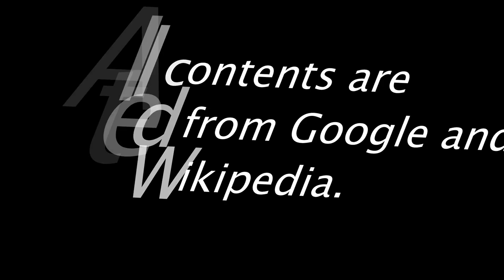Top ranking of private university in Bangladesh 2020 | Top 20 Varsity 🔥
In this Video, I'm going to share with you top ranking of the private university in Bangladesh 2019 and 2020, I hope you guys love this video.

Here are the TOP 20 PRIVATE UNIVERSITIES RANK List Consistently in Bangladesh 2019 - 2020

1.North South University (NSU)
2.Brac University (BRACU)
3.East West University (EWU)
4.Independent University, Bangladesh (IUB)
5.Ahsanullah University of Science and Technology (AUST)
6.American International University-Bangladesh (AIUB)
7.Daffodil International University (DIU)
8.United International University (UIU)
9.University of Liberal Arts Bangladesh (ULAB)
10.The University of Asia Pacific (UAP)
11.International Islamic University Chittagong (IIUC)
12.Southeast University (SU)
13.Stamford University Bangladesh (SUB)
14.Bangladesh University of Business &Technology (BUBT)
15.Eastern University (EIJ)
16.Northern University of Bangladesh (NUB)
17.International University of Business Agriculture & Technology (IUBAT)
18.University of Development Alternative (UODA)
19.Green University of Bangladesh
(GUB)
20. Manarat International University (MIU)

Among the Top 10 universities, all scored 60+ out of the maximum attainable 100, whereas in 2017, a score of 56.47 was sufficient for a Top 10 spot

Comparing this year’s ranking to 2017,2018,2019, the most obvious change is North South University’s ascension to number one. The university had a lead in the Perceptual Score against Brac in 2017 to 2020. This year, the margin has widened. While Brac has maintained its lead in the Factual Score, the wider lead in the Perceptual Score has enabled NSU to pull through.

Note: All information Collected from Google, Yahoo and Wikipedia.

ভর্তি সংক্রান্ত তথ্য সবার আগে আপডেট পেতে আমাদের গ্রূপে জয়েন করুন

Again Thanks :)